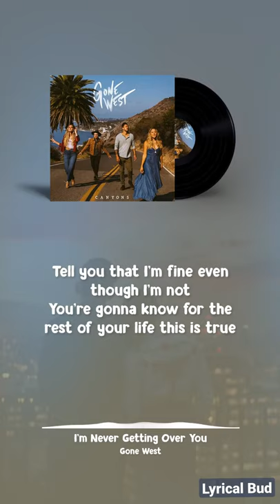Gone West - I'm never getting over you ( Lyrical Song )